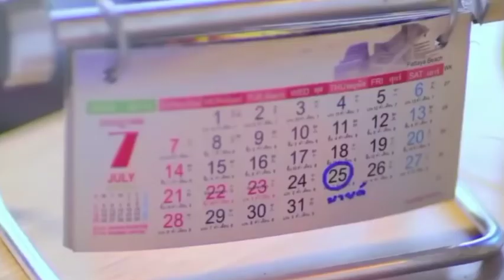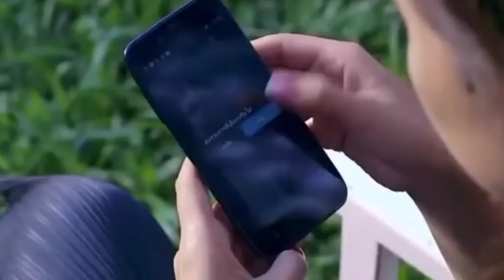FULL HOUSE EP-22 Tamil explanation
Hi! Everyone this is our channel we are here to explain world class movies and dramas in our own native language with good explanation from the materials actually what we have and we are putting our efforts to make this so we also know how much efforts taken for the completion of this movies and dramas we don't violate your movies hopefully we are promoting your movies or drama with our explanation in good way.

Our main intention is to educate and entertain the viewers. However if any owner of this content clips want's to remove out video we have no problem for removing it. We will remove it so as fast as possible.

please do not give copyright strike . we have invested lot of time and effort for making this video and to raise our channel. so please ask us to remove your movies clips before giving strike or claim.

Thanking you!!

@Chintu Mintu k-love